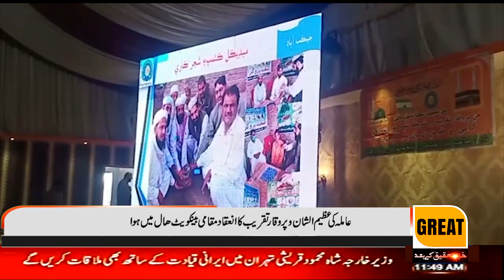Jacobabad Jamaat Islah-e-Muslimeen Sindh's Annual Working Committee Grand Ceremony